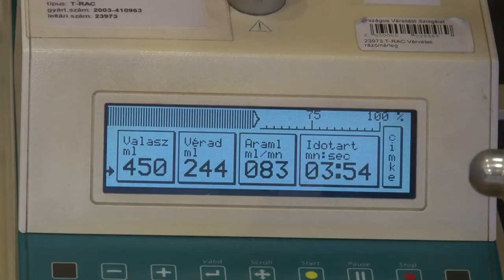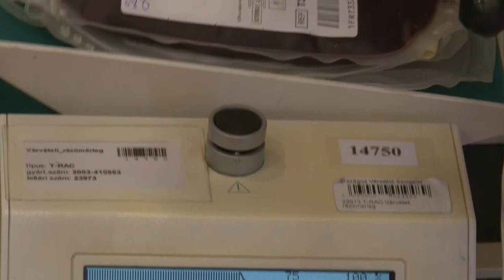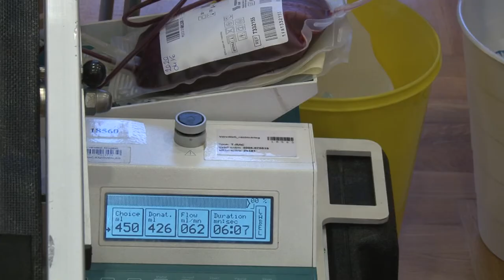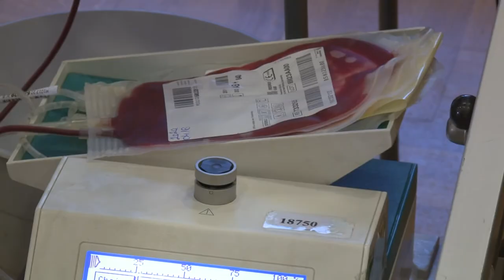Több mint harmincan adtak vért Zombán 20200429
Több mint harmincan adtak vért Zombán - ez különösen soknak számít a településen. A Magyar Vöröskereszt Tolna Megyei Szervezetének igazgatója azt mondja: koronavírus idején is fontos, hogy az emberek adjanak vért, mert az életmentő műtéteknél hatalmas szükség van rá.